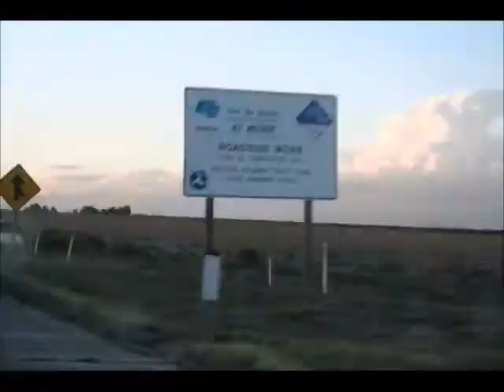Time Lapse drive from San Diego to Francisco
ISA 2013 Conference

Highway 5 and 580.